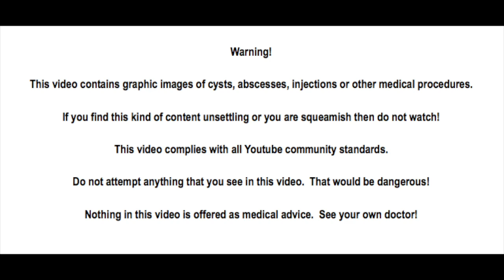Jasmine Returns! The Truth Comes Out!